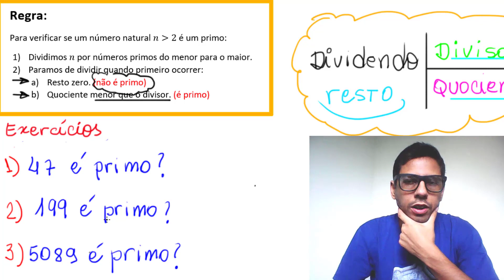Aula 26 Como verificar se um numero é primo?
Como verificar se um numero é primo, neste vídeo, mostramos uma maneira de descobrir se um número é primo, teste de primalidade, matemática para iniciantes, como saber se o número é primo, número primo 6° ano, revisão para o 9° ano, algoritmo para descobrir se um número é primo, matemática do zero, 199 é primo? 5089 é primo? qual número é primo? matemática do começo, matemática do início, Exercícios resolvidos de números primos.